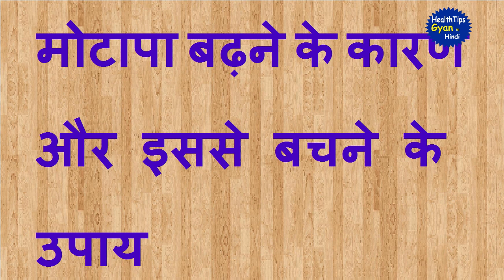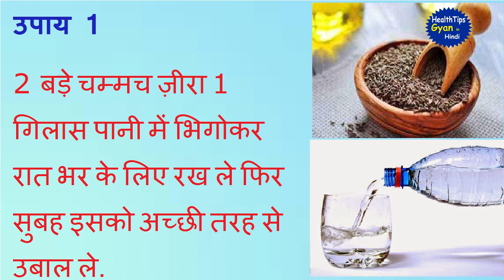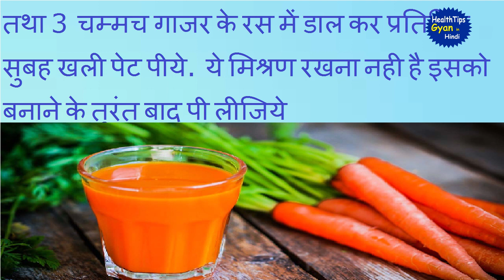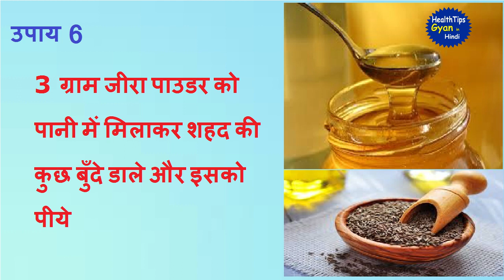तोंद / मोटापा कम करने के आसान घरेलू उपाय - Motapa Kam Karne Ke Nuskhe Hindi Me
आसान से घरेलु नुस्खों के द्वारा मोटापे से निजात कैसे पाएं - Motapa Kam Karne Ke Nuskhe

Dosto hamri aaj kal ki din charya aisi ho gayi hai jisme ham din pratidin motape ka sikar hote ja rahe hai aur is motape ki vajah se hame aur bhi kai beemariya gher leti hai, motape ke illaj se pehle ye janna avshayak hai ke vajan ke bhadhne ke karan kya kya hai to dosto chaliye jante hai kuch aisi vajah jiske karan vajan normal se jyada badh jata hai to dekhen yeh video hindi me
Vajan kam karne liye